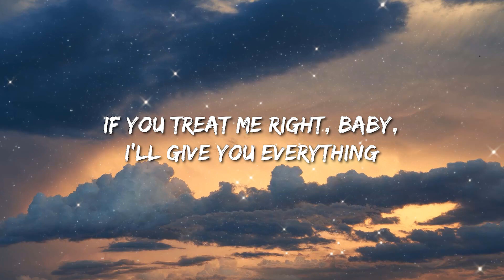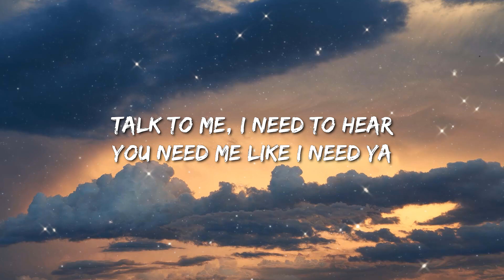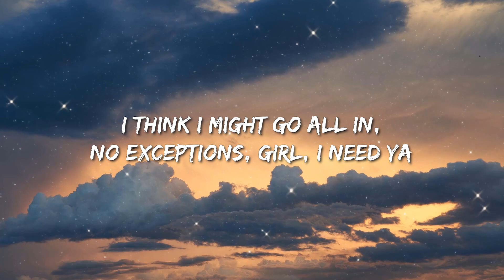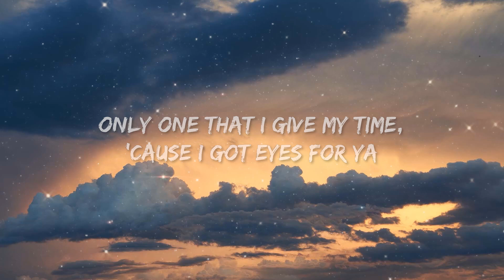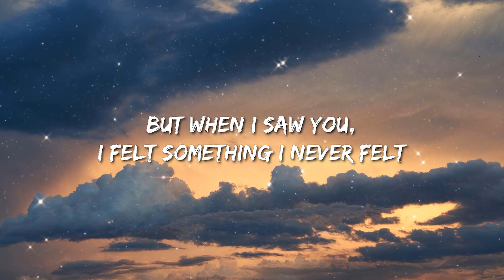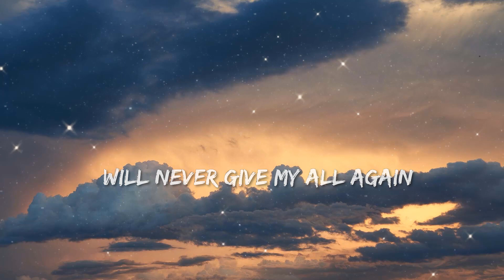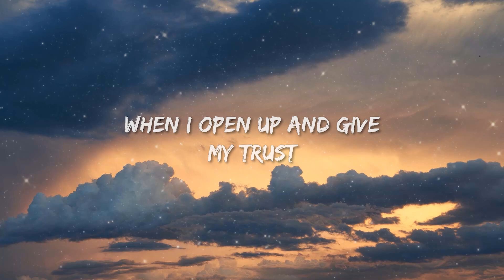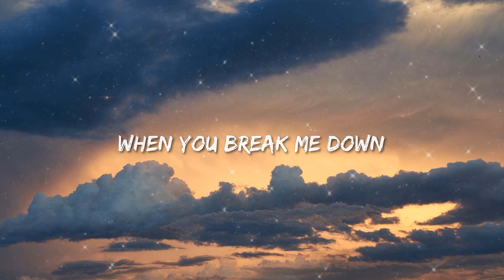Trevor Daniel - Falling (Lyrics) - Grupo Frontera, Rema & Selena Gomez, Lainey Wilson, Jordan Davis,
[Intro]
Oh
Ooh, ooh